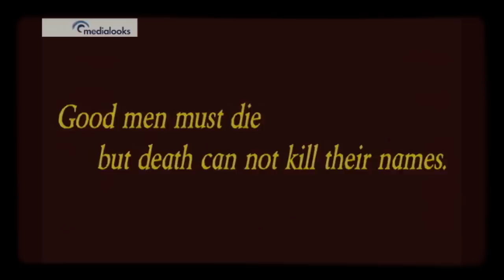Little Falls resident - Marc Verri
Artist and teacher Mark Verri is a graduate of Little Falls Jr/Sr High school. He is also a full time friend, father, husband and son.